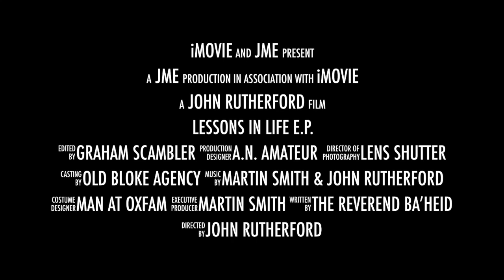Lessons in Life E.P.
This video is about Lessons in Life E.P.